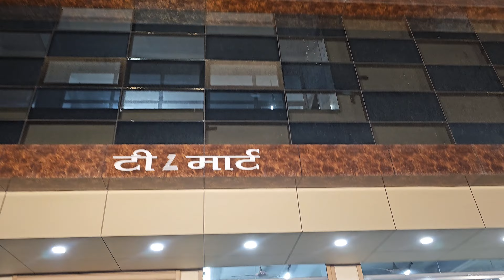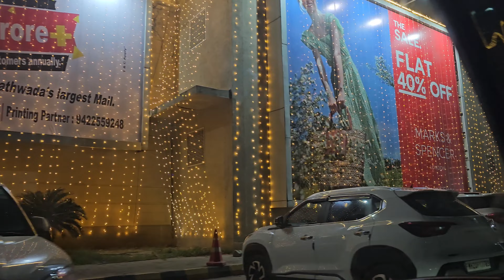🛍Ham Gaye Shopping Karne But Hamara Hua Popat😓